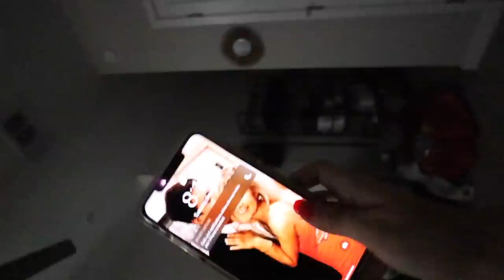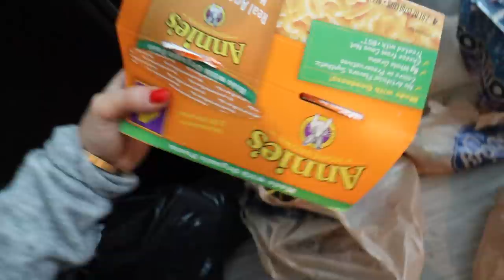VLOGMAS DAY 3: tacky christmas party & last day of classes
In today's vlog, I go to my last day of classes, grocery shop with Delaney, and go to a tacky Christmas ugly sweater party! A very festive vlog - enjoy!